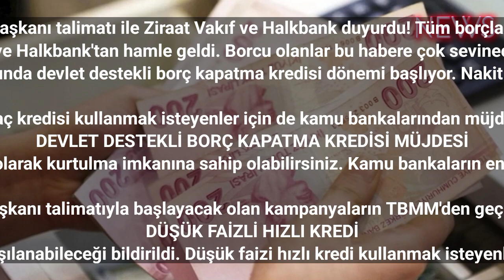Cumhurbaşkanı talimatı ile Ziraat Vakıf ve Halkbank duyurdu! Tüm borçlar siliniyor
Cumhurbaşkanı talimatı ile Ziraat Vakıf ve Halkbank'tan hamle geldi. Borcu olanlar bu habere çok sevinecek. 3 devlet bankası tüm borçları siliyor.
Cumhurbaşkanı Erdoğan'ın verdiği talimat doğrultusunda Ziraat Bankası Vakıfbank ve Halkbank harekete geçti. 3 devlet Bankası'ndan hem düşük faizli kredi desteği geldi hem de borç kapatma kredisi. Borcu olanlar için kamu bankalarında devlet destekli borç kapatma kredisi dönemi başlıyor. Nakit paraya sıkışanlar hemen başvuru yaparak hem borçlarını kapatma fırsatı bulacak hem de nakit ihtiyacını giderme şansını elde edecek. Cumhurbaşkanı talimatı borç kapatma kredisi kampanyasının merak edilen detayları haberimizde…

Borcu dağ gibi büyüyen vatandaşa Cumhurbaşkanı talimatı ile kamu bankalarından Müjdeli Haber geldi. Ziraat Bankası Vakıfbank ve Halkbank harekete geçti. Borç kapatma kredisi ile vatandaşın borcuna adeta bir çizgi çekilecek. Ayrıca Nakit paraya ihtiyacı olan ve düşük faizli ihtiyaç kredisi kullanmak isteyenler için de kamu bankalarından müjdeli haberler var. Nakit ihtiyacı olanlara kamu bankalarından acil kredi desteği verilecek. 50 bin TL limitli acil kredi kampanyasına başvurular başladı. Düşük faizli hızlı kredi kullanmak isteyenler ve kamu bankalarından borç kapatma kredisi almak isteyenler için detaylar haberimizde…
DEVLET DESTEKLİ BORÇ KAPATMA KREDİSİ MÜJDESİ
Borcu olan vatandaşlar için Cumhurbaşkanı talimatlı borç kapatma kredisi müjdesi kamu bankaları tarafından verildi. 150.000 TL'ye kadar orada olan borçlarınızı kamu bankalarında tek bir çatı altında toplayarak düşük faizli olarak kurtulma imkanına sahip olabilirsiniz. Kamu bankaların en düşük faizli borç kapatma kredisi kampanyası kapsamında vade sayısı ihtiyaç kredisinden farklı olacak. 36 ay ile 48 ay arasında değişen vade sayısı ile 150.000 TL'ye kadar borç kapatma kredisi kullanma fırsatı sizi bekliyor.

Kamu bankalarının borç kapatma kredisi kampanyaları devlet destekli olarak düzenleniyor. Cumhurbaşkanı talimatıyla başlayacak olan kampanyaların TBMM'den geçmesi bekleniyor. Borç kapatma kredisi meclise geldikten sonra detayları haberlerimizde bulabilirsiniz.
DÜŞÜK FAİZLİ HIZLI KREDİ
Ziraat Vakıf ve Halkbank müşterilerine diğer bir sürpriz ise düşük faizi hızlı kredi kampanyası oldu. Acil kredi kullanmak isteyenler için kampanya devam ederken 36 ay vadeli 50.000 TL'ye kadar nakit ihtiyaçların uygun faiz oranı ile karşılanabileceği bildirildi. Düşük faizi hızlı kredi kullanmak isteyenler başvuru işlemlerini 30 Kasım 2023 tarihine kadar devlet bankalarının resmi internet siteleri üzerinden yapabilecek. Ayrıca devlet bankası müşterileri mobil uygulama üzerinden de düşük faize ihtiyaç kredisi başvurusunda bulunabilir.